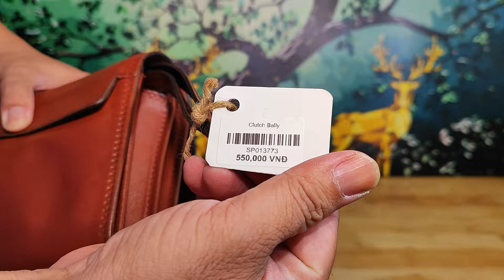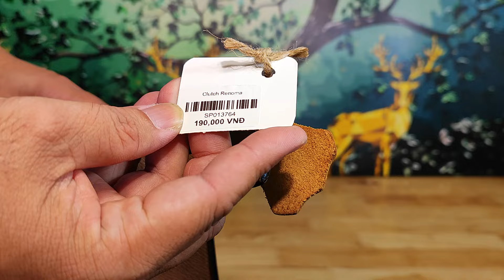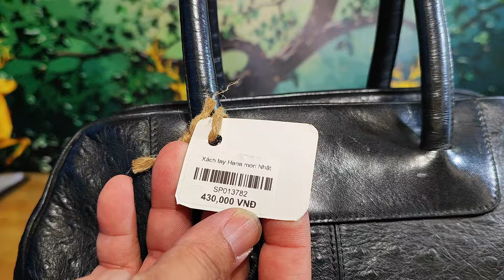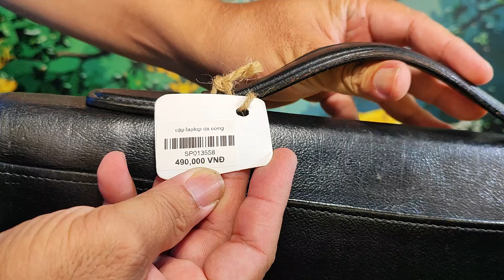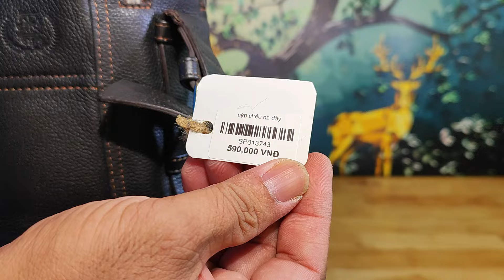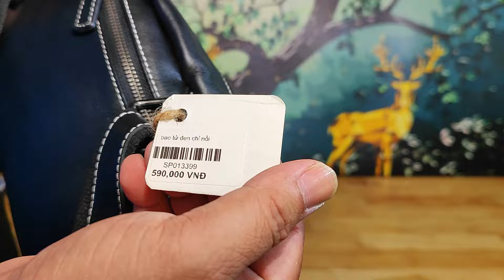Túi Da Nhật Cần Thơ 15.4.2024,19h túi si hiệu, túi da, du lịch Nhật, xách tay Nhật, zalo 0973952507